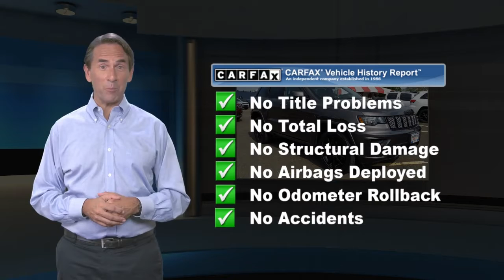Used 2020 Jeep Grand Cherokee Altitude, Philadelphia, PA P55461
Barberas Autoland

Inject some driving pleasure in your day with our 2020 Jeep Grand Cherokee Altitude 4X4 that hits the target in Granite Crystal Metallic! Powered by an award-winning 3.6 Liter Pentastar V6 delivering 295hp matched with an 8 Speed Automatic transmission for eager and efficient performance. This SUV lets you tap into the brand's iconic off-road capability with Quadra-Trac I Four Wheel Drive and sees nearly 25mpg on the highway. Our Grand Cherokee also exudes strength with its iconic Jeep grille that's surrounded by a satin-black frame and set off by LED lighting, premium fog lamps, heated mirrors, gloss-black accents, sunroof, and 20-inch alloy wheels.The Altitude cabin lets you command each day with black Nappa leather heated/ventilated front seats, a leather heated steering wheel, dual-zone automatic climate control, a 7-inch cluster display, a backup camera, and sophisticated Anodized Gun Metal details. As for standard technology, you can count on a Uconnect 8.4C system with full-color navigation, WiFi compatibility, Android Auto, Apple CarPlay, Bluetooth, and a six-speaker audio system.Take advantage of Jeep's capability with peace of mind knowing that a blind-spot monitor, rear cross-traffic alert, rear parking sensors, and hill-start assist are on board. You'll dominate workdays and weekends alike in our Grand Cherokee! Certification $2195. Value

[RLVID:12427:f216ac0c6d2b4918:a2d107ff373be6b5:1]